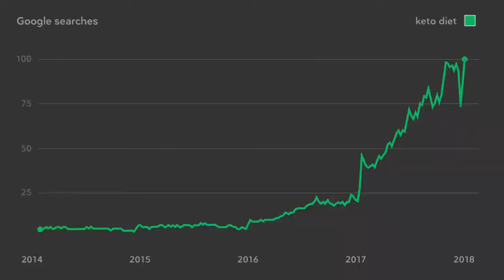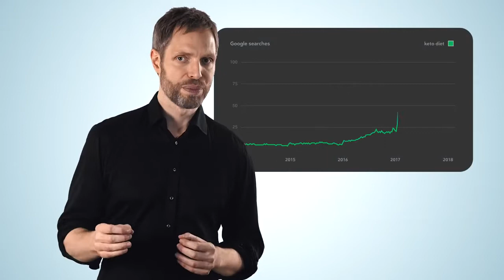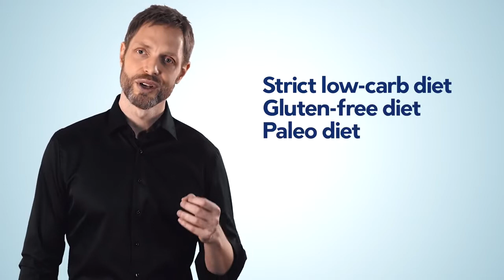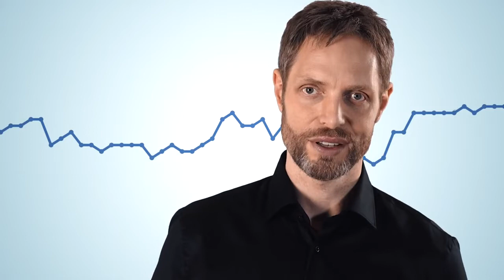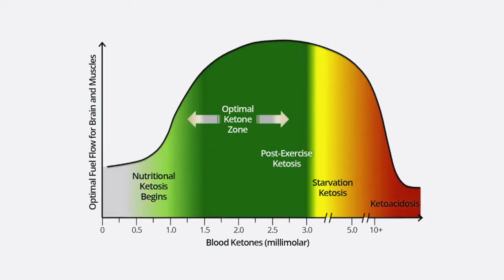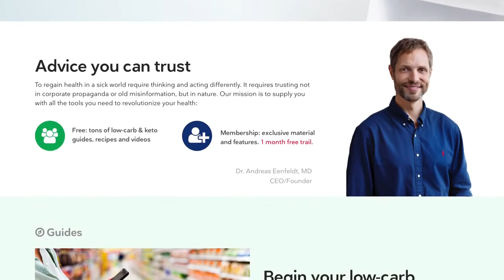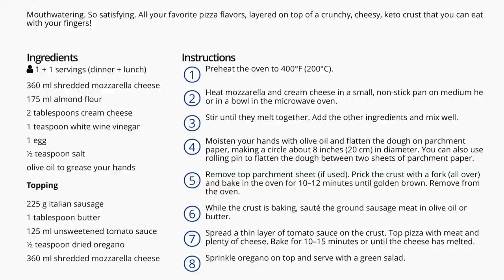KETO DIET FOR BEGINNERS 2022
How do you eat a keto diet? How do you maximize weight loss, increased energy, appetite control, and other potential health benefits? Check out our full new keto video course, we hope you""ll like it a lot: